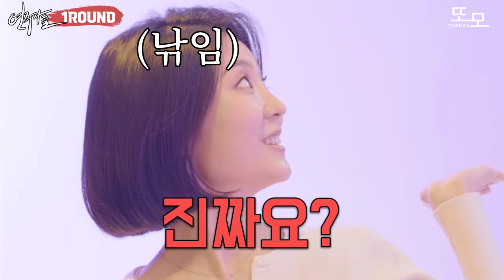이건 완전 다른 영화 아니야?! 천재 작곡가에게 다짜고짜 영화 즉석 작곡 시키면 생기는일 (feat.국내 5번째 실용음악 박사)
[교수님VS학생]버클리 음대 천재들끼리 영화 명장면을 보고 바로 즉석에서 BGM을 만들어본다면?ㅋㅋㅋ 역대급 명곡 탄생

제자분
바퀴벌레 곡 링크